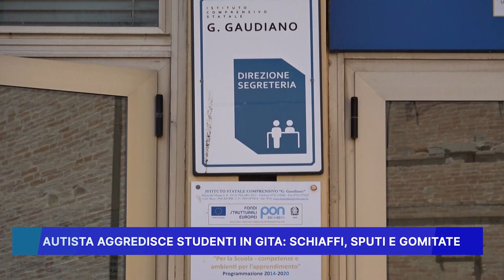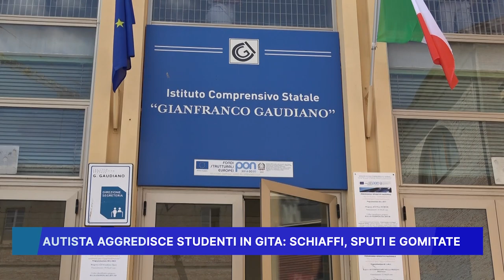AUTISTA AGGREDISCE STUDENTI IN GITA, SCHIAFFI SPUTI E GOMITATE